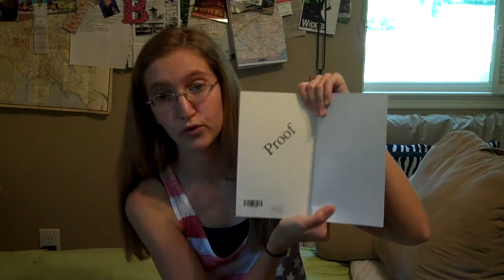Brooke Reviews: De Couleur Pale Part 2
Hey! This is Part 2 of my De Couleur Pale Brooke Review, the review of my own trilogy that I have self-published. Part 1 was the actual review of the three books, and Part 2 is mainly about the writing and publishing processes. Enjoy, and please comment to let me know what you thought!